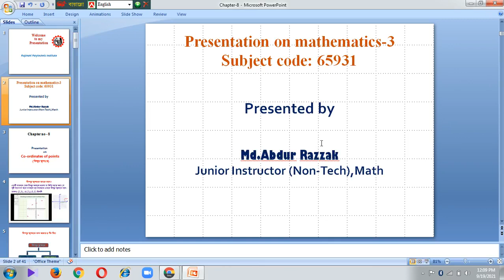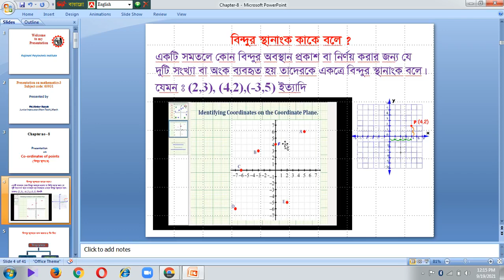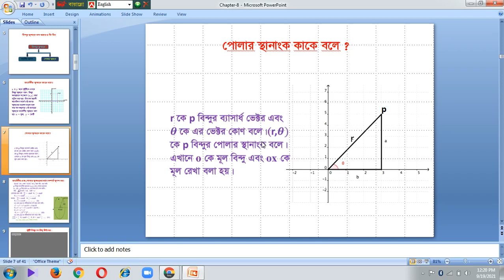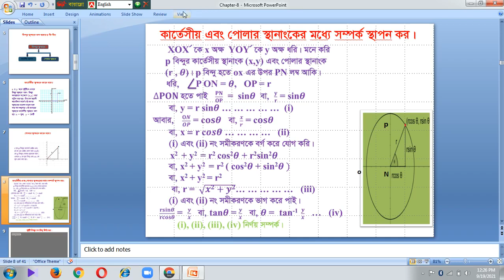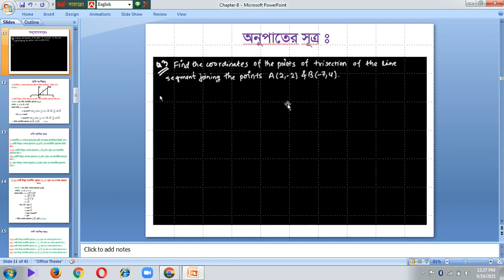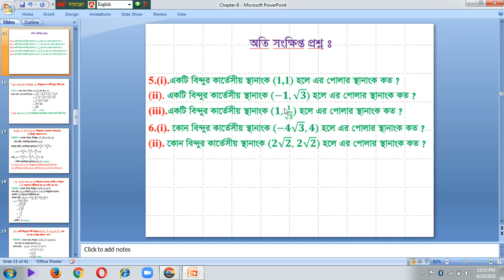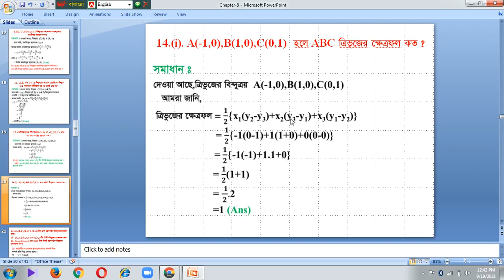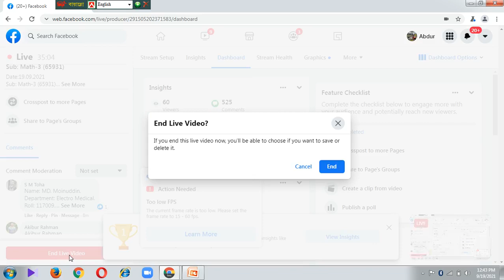Mathematics 3 (65931) Class 15 | Rajshahi Polytechnic Institute (RPI)